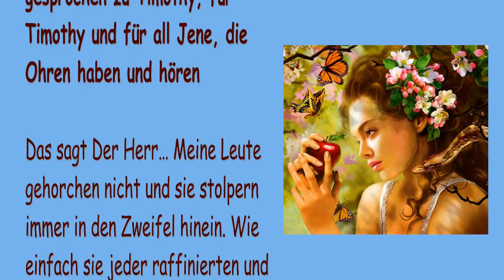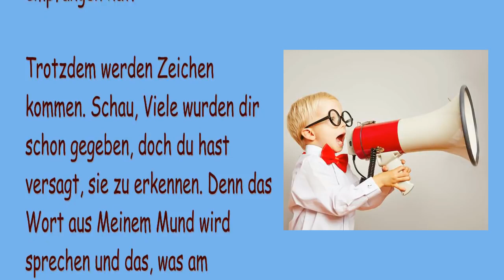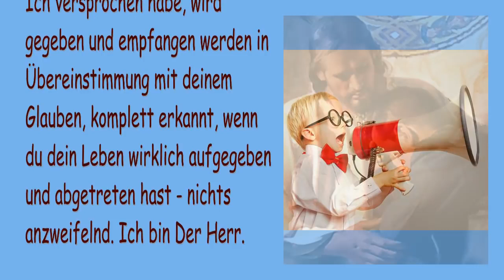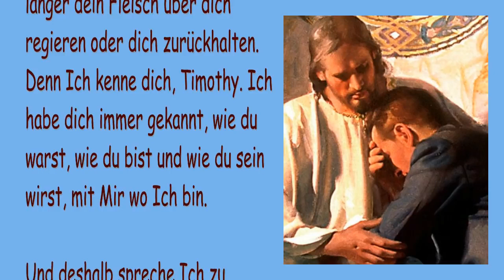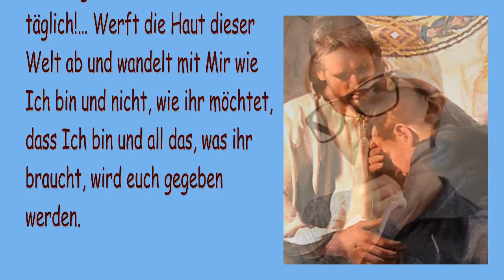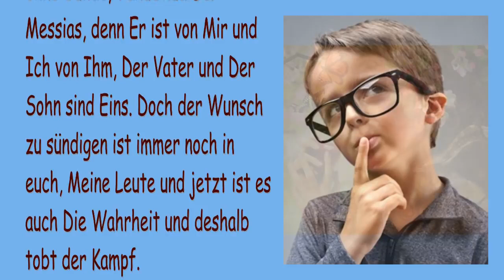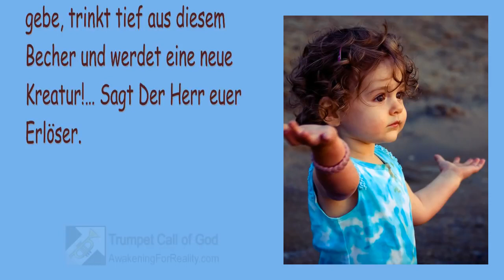Rhema 06.04.2022 🎺 Zweifel führt zu Ungehorsam, aber jene mit einem festen Glauben sind frei von...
Der Herr sagt... Zweifel führe zu Ungehorsam,
aber Jene mit einem festem Glauben an den Messias sind FREI von Zweifel

25. August 2005 - Von Dem Herrn, Unserem Gott und Erlöser – Das Wort Des Herrn gesprochen zu Timothy, für Timothy und für all Jene, die Ohren haben und hören

Das sagt Der Herr… Meine Leute gehorchen nicht und sie stolpern immer in den Zweifel hinein. Wie einfach sie jeder raffinierten und dunklen Rede des Bösen Beachtung schenken, wie einfach sie irregeführt werden.

Mein Sohn, dein Geist ist schwach und dein Vertrauen ist noch nicht reif und dies ist der Grund, warum du zweifelst und um Zeichen bittest… Umarme Meine Worte und tue sie auch, komm nahe zu Mir und Ich werde nahe zu dir kommen. Denn von Meinen Dienern fordere Ich einen felsenfesten Glauben, Einer der sich wünscht, in all Meinen Wegen mit Mir zu wandeln, ein Diener, der sich sehnt, jederzeit Meinen Willen zu tun, in jedem Zeitabschnitt. Denn Ich sage dir die Wahrheit, jener Mensch, der überwindet ist stärker als er, der ein Zeichen empfangen hat.

Trotzdem werden Zeichen kommen. Schau, Viele wurden dir schon gegeben, doch du hast versagt, sie zu erkennen. Denn das Wort aus Meinem Mund wird sprechen und das, was am Nötigsten ist, wird für Jene bereitgestellt, die willig sind, es zu empfangen. Denn das, was schief geworden ist, muss noch einmal begradigt werden und nie mehr sollen Meine Diener auf irgendeine Weise zur Seite geschoben werden. Deshalb wird Alles, was Ich gesprochen habe, sicherlich vor den Augen vieler Zeugen geschehen. Und das, was Ich versprochen habe, wird gegeben und empfangen werden in Übereinstimmung mit deinem Glauben, komplett erkannt, wenn du dein Leben wirklich aufgegeben und abgetreten hast – nichts anzweifelnd. Ich bin Der Herr.

Das sagt Der Heilige von Israel… Und was ist mit deinen Sünden, fragst du – Ich sage dir die Wahrheit, sie sind vergeben. Denn Ich starb und schau, Ich bin auferstanden! In Meinem eigenen Blut wurdest du gewaschen, durch Meine Wunden wurdest du geheilt, sogar von Anfang an!… Geliebter, alles ist dir vergeben! Deine Sünden der Vergangenheit, der Gegenwart und ja, auch Jene von morgen! Denn Ich kenne dein Herz und die Liebe, die du für Mich empfindest. Deshalb perfektioniere deine Liebe durch Gehorsam und lass nicht mehr länger dein Fleisch über dich regieren oder dich zurückhalten. Denn Ich kenne dich, Timothy. Ich habe dich immer gekannt, wie du warst, wie du bist und wie du sein wirst, mit Mir wo Ich bin.

Und deshalb spreche Ich zu Meinem Geliebten und zu all Jenen, die Ohren haben und hören… Es ist der reumütige Mensch der Gott kennen wird und reumütig müsst ihr sein… Sterbt täglich!… Werft die Haut dieser Welt ab und wandelt mit Mir wie Ich bin und nicht, wie ihr möchtet, dass Ich bin und all das, was ihr braucht, wird euch gegeben werden.

Wünscht ihr zu gehorchen? Dann gehorcht. Wünscht ihr, rein zu bleiben? Dann bleibt rein. Zweifel ist euer Feind, Zweifel ist ein Stolperstein, der vor eure Füsse gelegt wurde. Denn Ich sage euch die Wahrheit, Einer, dessen Glaube zur Vollkommenheit gelangt ist und der die komplette Offenbarung von dem empfangen hat, wer Ich bin, wird nicht sündigen. Denn vor seinen Augen ist nur das Gesicht Des Heiligen.

Das sagt Der Herr… Nur Einer ist ohne Sünde, YahuShua Der Messias, denn Er ist von Mir und Ich von Ihm, Der Vater und Der Sohn sind Eins. Doch der Wunsch zu sündigen ist immer noch in euch, Meine Leute und jetzt ist es auch Die Wahrheit und deshalb tobt der Kampf.

Seid deshalb vorsichtig. Denn der Zweifel führt zu Ungehorsam und Gott nicht zu gehorchen ist Sünde und der Preis für die Sünde ist der Tod. Doch Er, welcher Der Weg, Die Wahrheit und Das Leben ist, hat den Tod überwunden und Er hat euren Namen ins Lebensbuch geschrieben vom Anbeginn der Welt… Was bleibt dann noch übrig? Nur der Tod der Sünde selbst und dass der Tod stirbt.